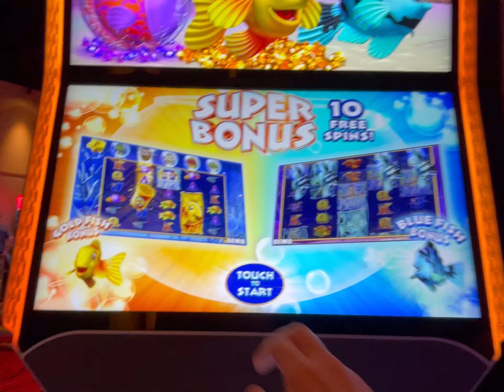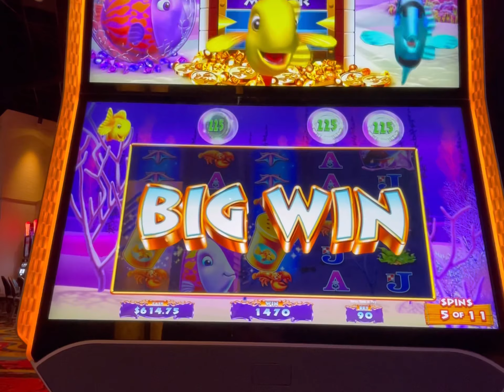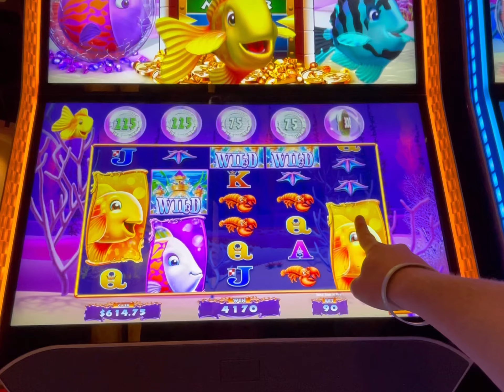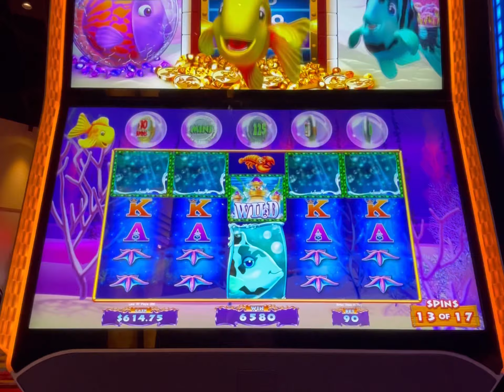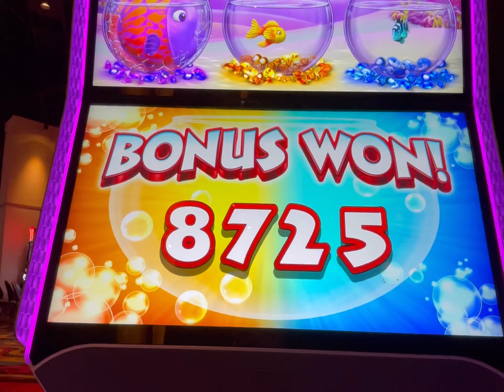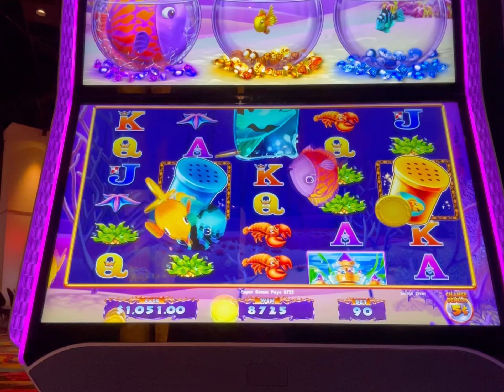🐠🐠 THE FISH WERE WILD!!!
When the fish want to play, they play! What a hit on $.05 denom! 🎰🍀 Please like and sub!